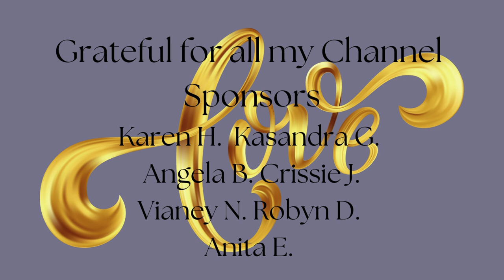HATHOR Goddess of Fertility, SDT Divine Feminine Ascended Master